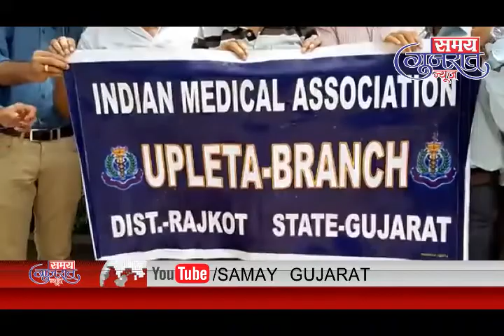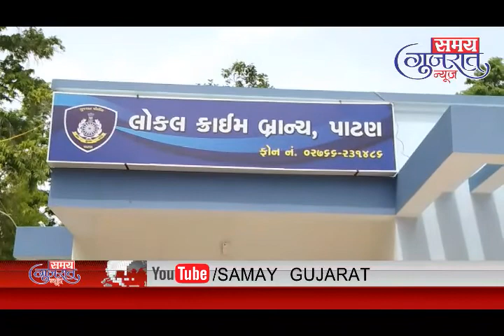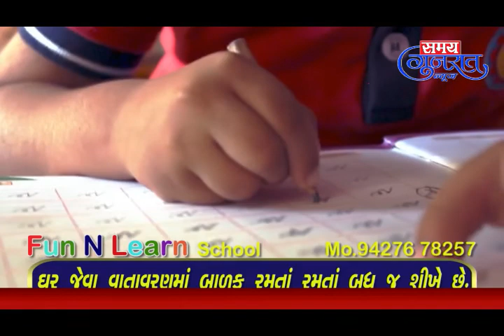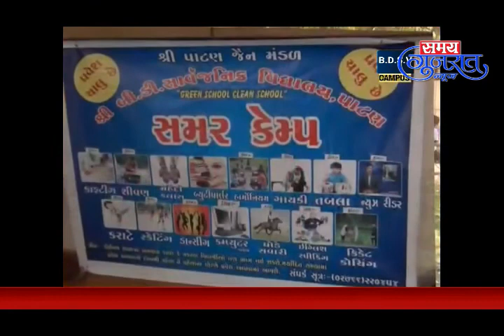26-7-19 Samay Gujarat News